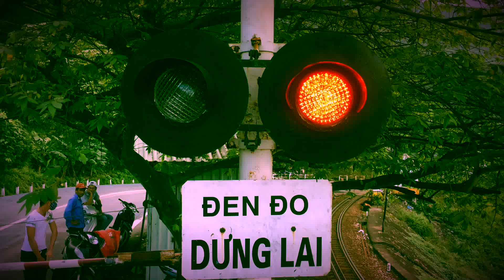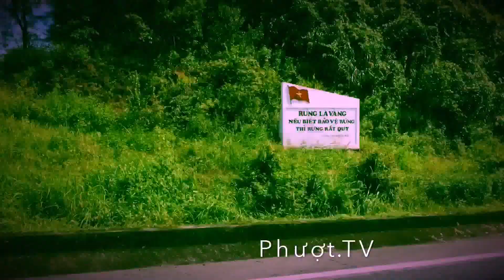Phượt TV | Day 4 - Tour around the central Vietnam 2015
Mời các bạn theo dõi "Tour around the central Vietnam 2015" của PhuotTV tại